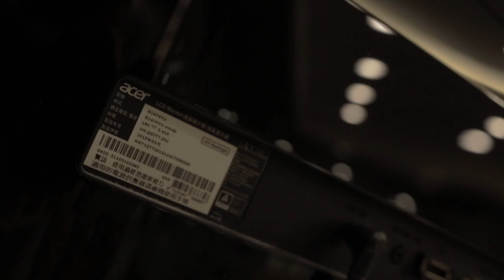Acer 螢幕故障 送回總部不能維修 螢幕帶回家還要付費 超爛服務 2